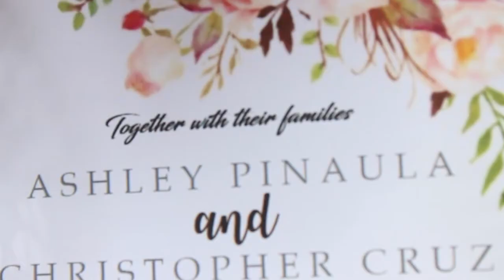Ashley & Christopher - Wedding Highlight